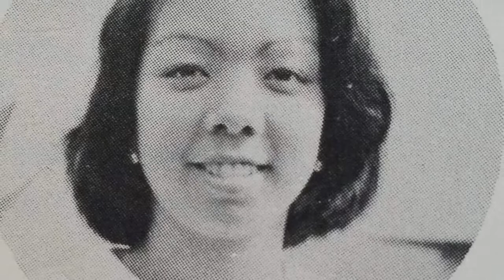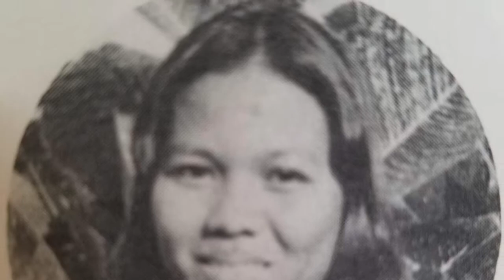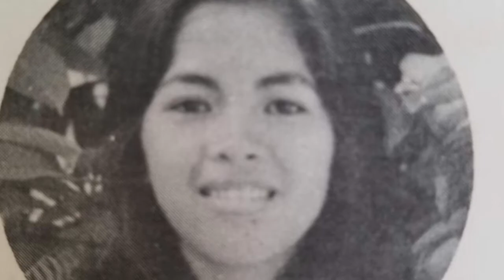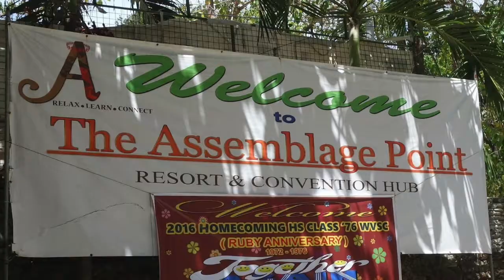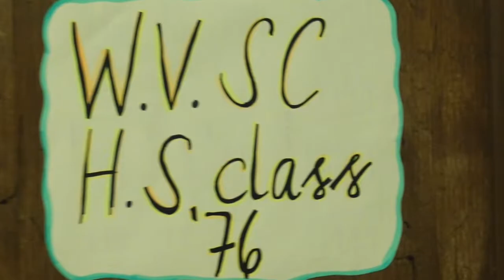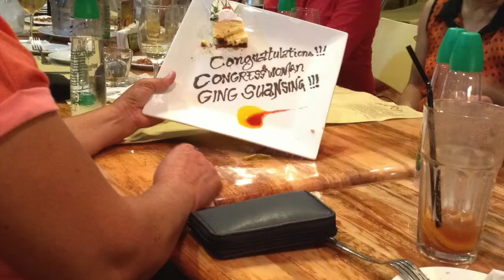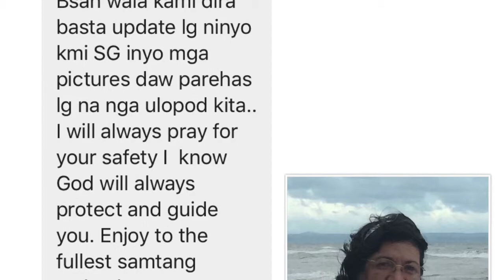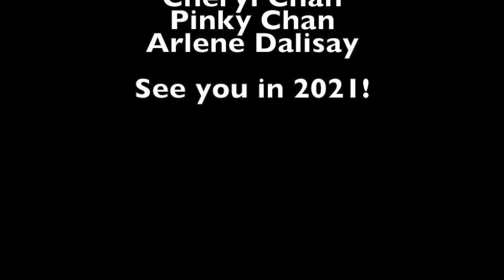West Visayas State University (WVSU) HS Class of 1976 Reunion in Las Vegas, NV, USA 2018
A gathering of West Visayas State University high school classmates of more than four decades ago in Las Vegas, Nevada, USA on October 21-23, 2018. This video was created to reminisce old memories reminding us of the great times during high school years.